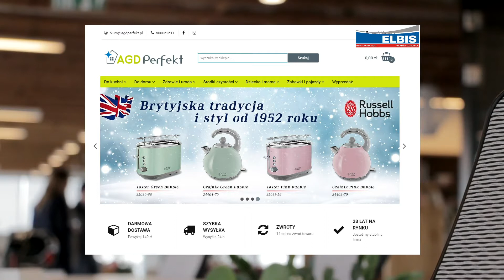ELBIS czerwiec 2020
BOSH odkurzacz bezprzewodowy i zestaw garnków TEFAL